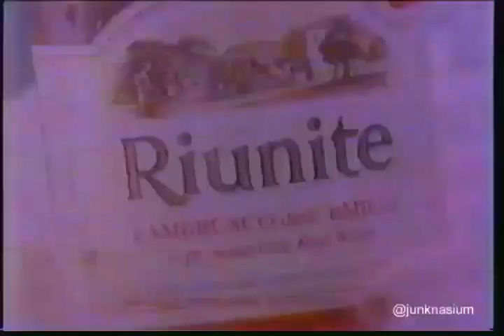"Drink Riunite Wine All The Time" Fun 1986 Wine Commercial Jingle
Another wonderful 80's commercial from Junknasium! This is a fun jingle about drinking wine with every meal.  You know what's good with hamburgers, pizza, shrimp, and salad?  Riunite!  Drink enough Riunite and it doesn't matter what you eat!  They did have some adorable little bottles.  I like the salad garnished with tiny bottles of Riunite around it.  That's my kind of salad.  That and egg salad.  Love me some egg salad.

I've never heard of this wine before the commercial.  They're still around though.

"Riunite is a brand of Italian wine imported and sold in a variety of flavors in the United States by Frederick Wildman & Sons[1] of New York City, New York. The brand is known for advertisements of the 1970s and 80s depicting a broad array of social situations and using the tagline "Riunite on ice, that's nice."

You know I was going to say it had more of a 1970's feel to the song, so that would make sense.  Thanks wikipedia!

Recorded on NBC March 9th, 1986.